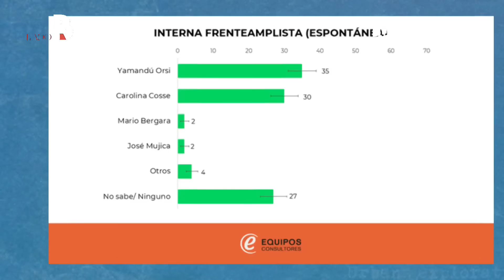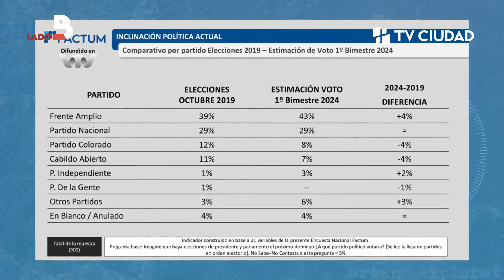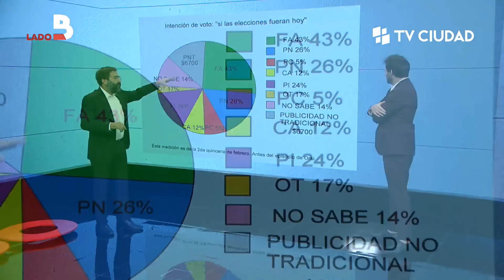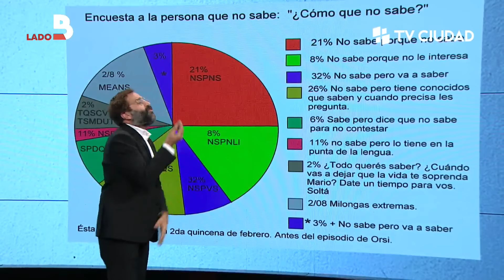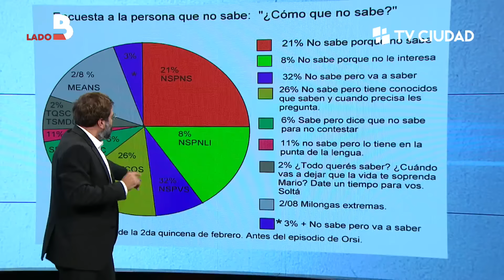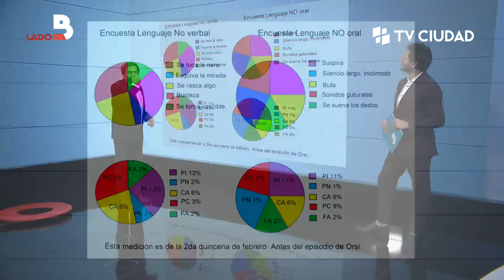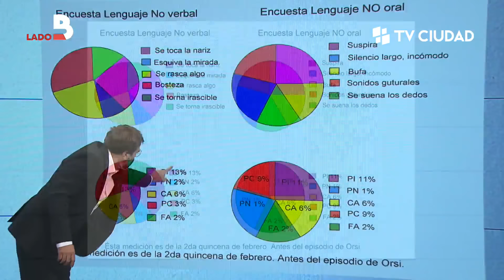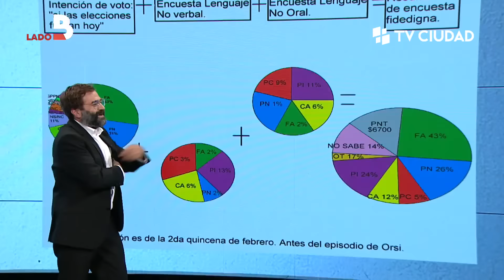Lado B - Campaña electoral: "Lucha de poder"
Invitado: Daniel Buquet, politólogo.
Panelistas: Tomás Casaretto, presidente de la juventud del Partido Nacional, y Florencia Argul, de la juventud del Frente Amplio.